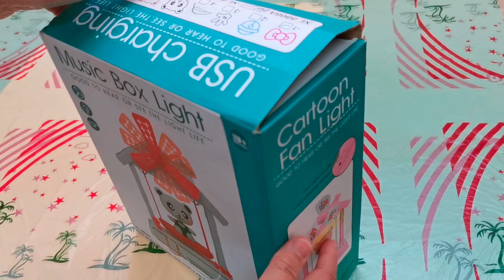Hello Kitty Fan Light |Cartoon Fan Light